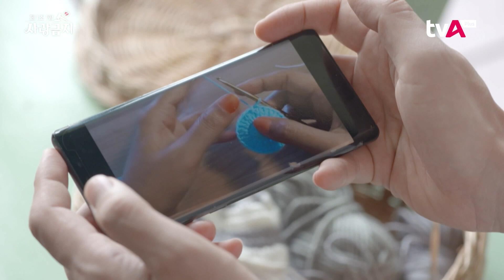[제 1조 1항 사랑금지] 우렁 신랑으로 변신한 마크 프린😍 임신한 아내를 위한 비밀 케어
로코 맛집 TVasia Plus가 준비한 따끈한 신작@
믿고 보는 태국 로맨스 드라마 '제 1조 1항 사랑금지'

태국 최고의 인기배우 마크 프린과 미유의 달달한 첫사랑 로맨스~

결혼은 OK 사랑은 NO
두 사람의 아찔 달달한 계약 결혼 로맨스가 궁금하시다면~?

* GENIE TV, Btv, LG U+, 웨이브, 네이버시리즈온, 홈초이스에서 VOD로 만나보세요